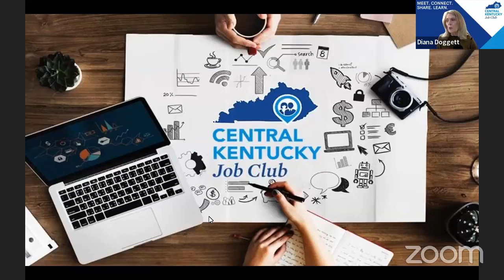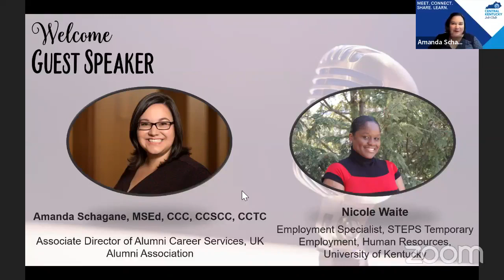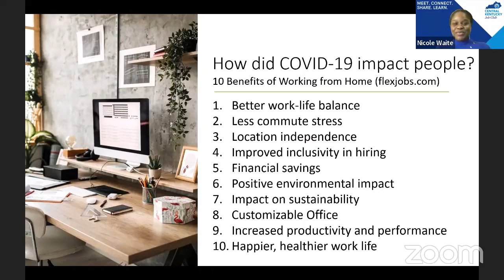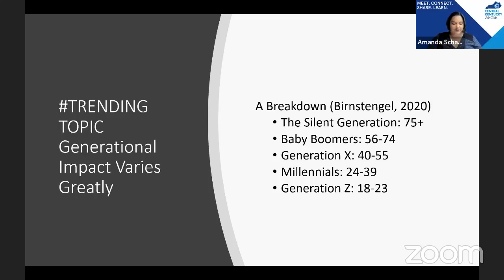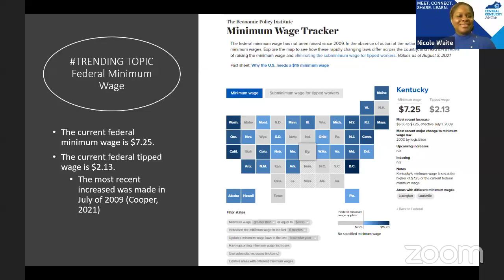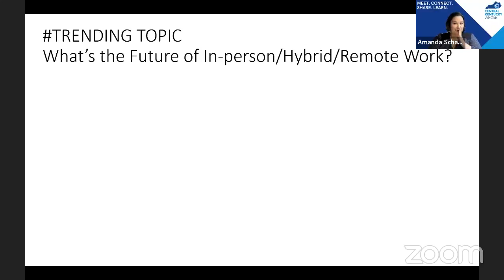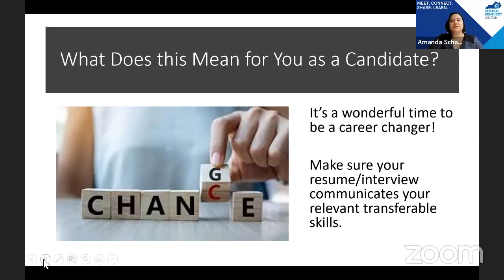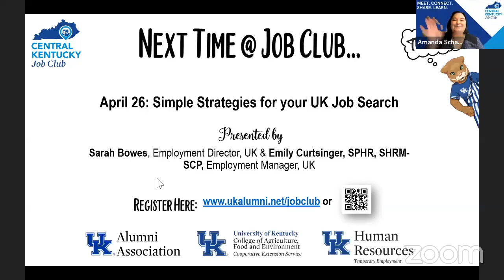Job Club: Hiring Trends Every Candidate Needs to Know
Presented by Amanda Schagane, MSEd, CCC, CCSCC, CCTC, Associate Director of Alumni Career Services, UK & Nicole Waite, Employment Specialist, UK
Explore current trends in hiring as well as helpful recommendations for a strategic job search from expert career development and human resources experts.
The purpose of Job Club is to provide a positive environment for motivated job seekers to meet, connect, share and learn. The free group is open to the public and meets the second and fourth Tuesday of each month. Job Club is for you if you are a motivated professional and currently out of work, underemployed or looking to make a career transition